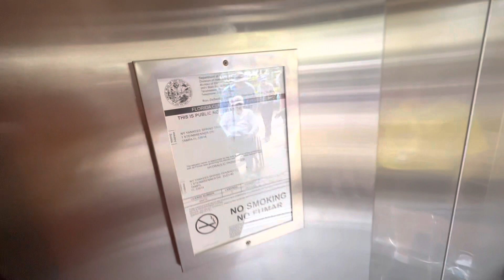Riding a crowded elevator😳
Riding a very crowded elevator.

George M. Steinbrenner field. Tampa, FL